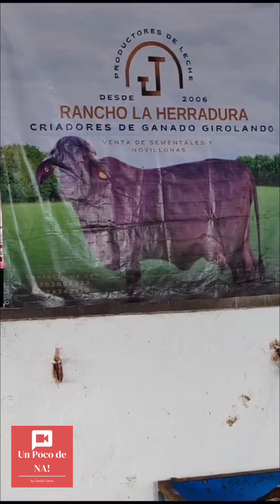Concurso de la Vaca Lechera 2024, XXV ANIVERSARIO